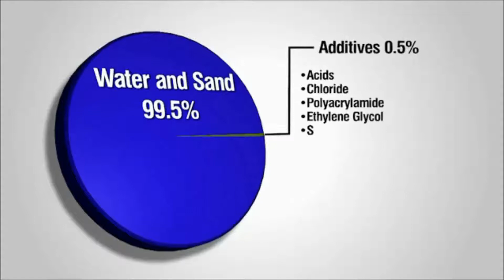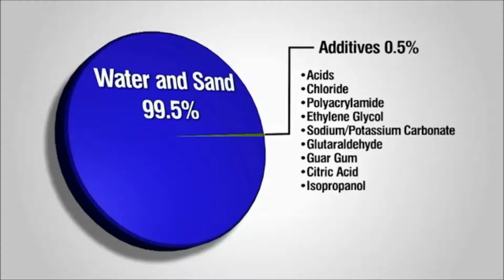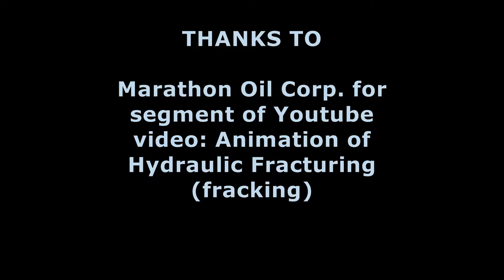Fracking in Appalachia - Promise or Peril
Earthhealing reports from Fairmont, West Virginia on the promises and perils of hydraulic fracturing (fracking) in Appalachia.  for more environmental education writings.  See 'How to Challenge Fracking' video